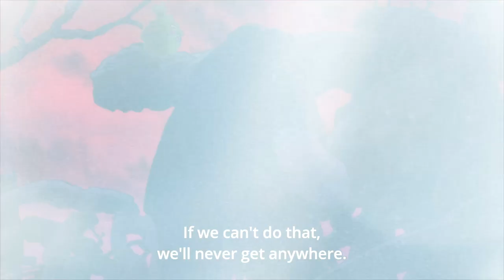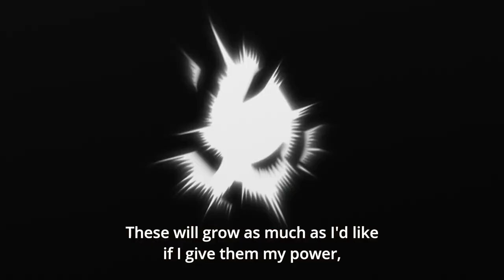Refusing to Grow Up!! Reigen vs Shimazaki!? | Mob Psycho 100 Season 2 Episode 11 REACTION/DISCUSSION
Let me know how I can improve the videos if you have any ideas! I would appreciate them very much ^-^

Go support all these artists, they are amazing at what they do, and deseve all the support they can get :]

Any questions you have, or if you just wanna chat, the best place to do that is on Twitter, or the comment section!

also, please support the official release :]

About Mob Psycho 100:

Eighth-grader Shigeo "Mob" Kageyama has tapped into his inner wellspring of psychic prowess at a young age. But the power quickly proves to be a liability when he realizes the potential danger in his skills. Choosing to suppress his power, Mob's only present use for his ability is to impress his longtime crush, Tsubomi, who soon grows bored of the same tricks.

In order to effectuate control on his skills, Mob enlists himself under the wing of Arataka Reigen, a con artist claiming to be a psychic, who exploits Mob's powers for pocket change. Now, exorcising evil spirits on command has become a part of Mob's daily, monotonous life. However, the psychic energy he exerts is barely the tip of the iceberg; if his vast potential and unrestrained emotions run berserk, a cataclysmic event that would render him completely unrecognizable will be triggered. The progression toward Mob's explosion is rising and attempting to stop it is futile.